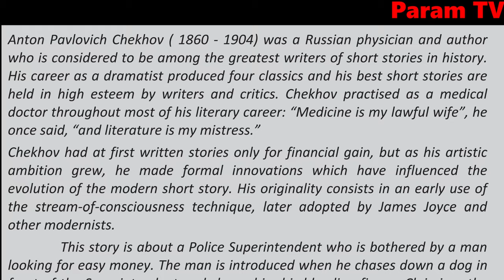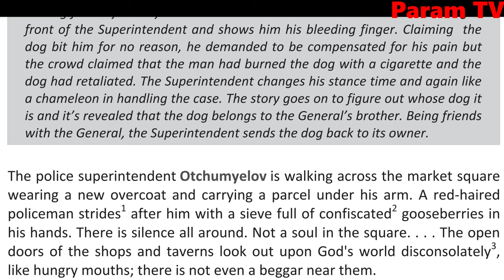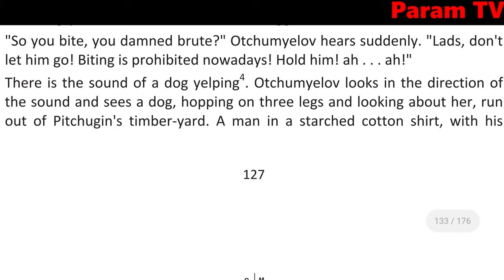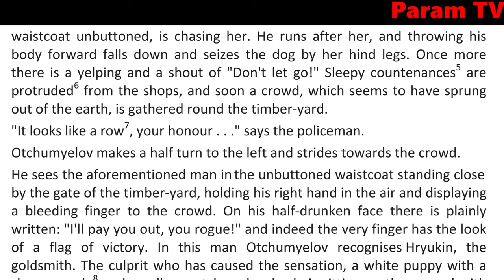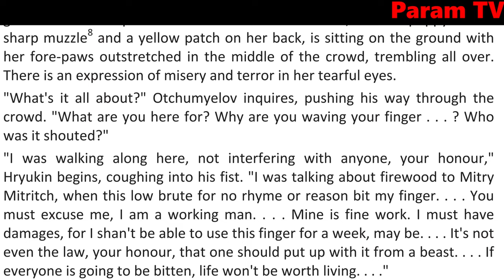Class 12, Chameleon, Part 1, English Lesson 2, For Extensive Study, Section C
All Video lessons in a single click